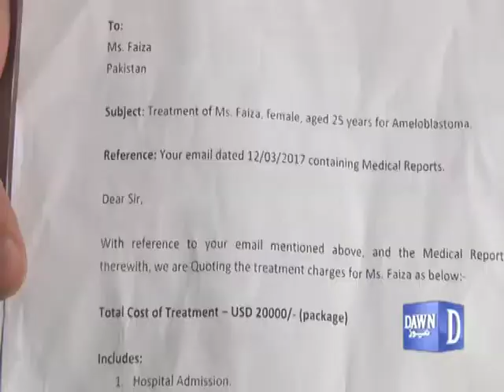India refuses visa to Cancer Patient Faiza, Dawn News report by Saif Ullah Cheema